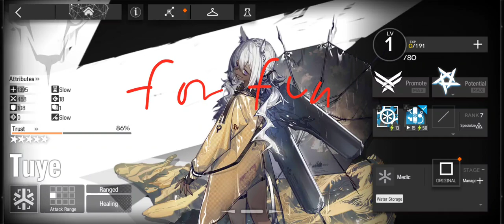Arknights 230613 Tuye Elite2